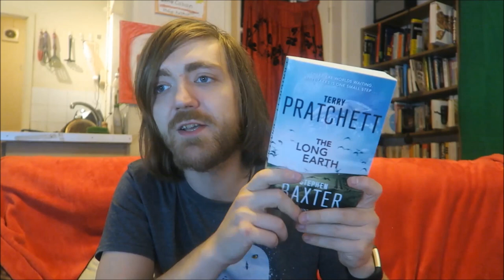Terry Pratchett and Stephen Baxter - The Long Earth [REVIEWS/DISCUSSION] [SPOILERS]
The audio went out of sync at the start of the footage, sorry! It does fix itself though.

BOOKS MENTIONED:
Terry Pratchett and Stephen Baxter - The Long Earth
Terry Pratchett and Stephen Baxter - The Long War